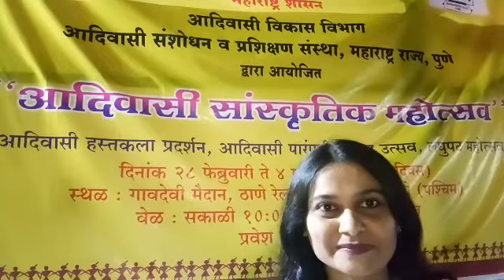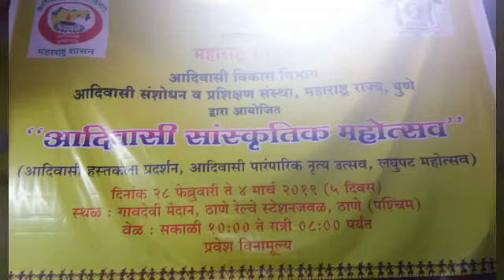महाराष्ट्र शासन आयोजित आदिवासी सांस्कृतिक कला महोत्सव - ठाणे